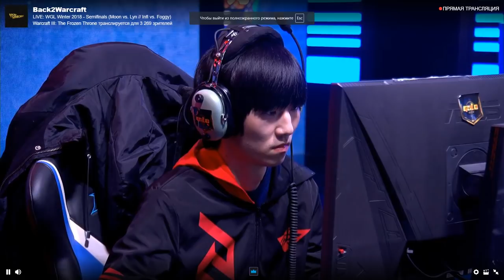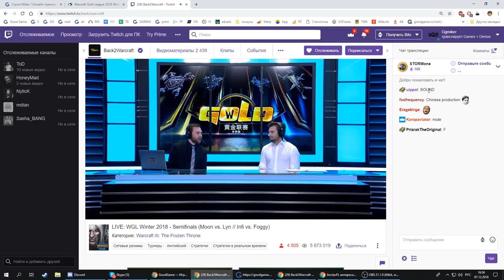WGL 2018 1/2 с Майкером: Infi vs Foggy